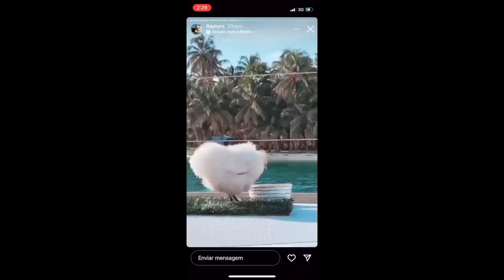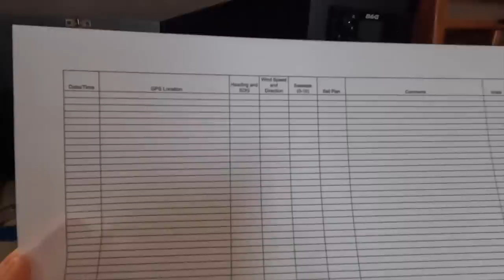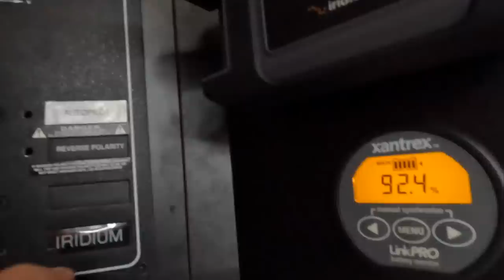⛵️ Last 48 hours in our country 🇧🇷 Ep.274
Last hours preparing our sailboat to sail from Brazil to the Caribbean! Last things we needed to organize to sail for 2 weeks without seeing any land.

We are Duca and Roberta, a Brazilian couple that during a sabbatical trip in 2016 decided to follow our dream. So, we created "Odd Life Crafting", a project composed of many smaller projects that we call seasons. The idea was to build a metal boat to be able to travel the world taking our house with us, but we didn't have money for that. So, we started the next season: we built a tiny shipping container house with no prior experience in building to gain some skills to build a boat. When we were almost finished we found a boat 700km away from our hometown that was neglected for over 22 years and we spent 2 years refitting her (Season 3). The last season has been a dream coming true… we are exploring the Brazilian coast with OUR BOAT that we called Odd.. But wait? What happened to the house?

Link for the vacuum sealer we have